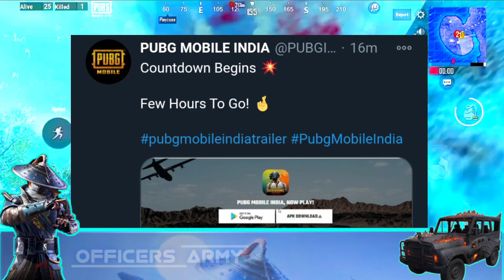Pubg Mobile India Trailer | Pubg Mobile India Available On PlayStore Date | Officers Army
Pubg Mobile India Trailer Announcement, Pubg Mobile India PlayStore Release Date, Pubg Mobile India Trailer, Pubg India Trailer, Pubg Mobile India Official Announcement, Pubg India Announcement PlayStore